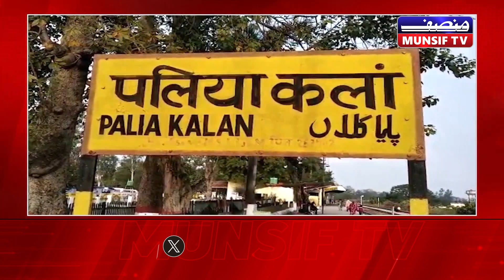Hamara Uttar Pradesh-Uttarakhand | 13th July 2024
About MUNSIF TV

Munsif TV, India's Leading Urdu Satellite News Channel, was established in 2009, Believing in the philosophy of unbiased reporting in an ethical and responsible manner over the years has been bringing authentic news and neutral current affairs content.

Ensure you never miss a new video by enabling push notifications.